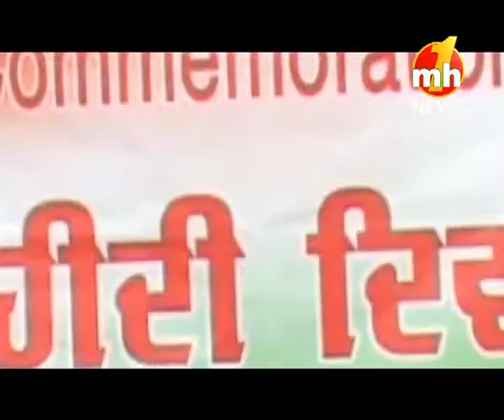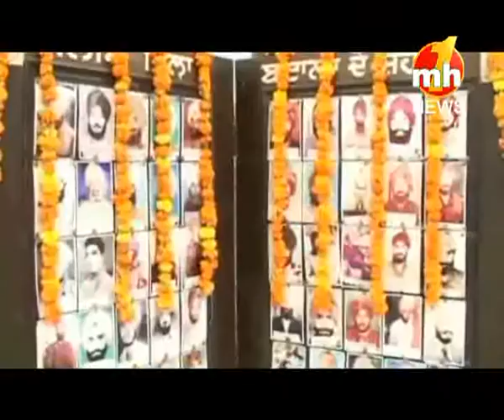Martyrs Day Special, Part-2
Martyrs Day Special